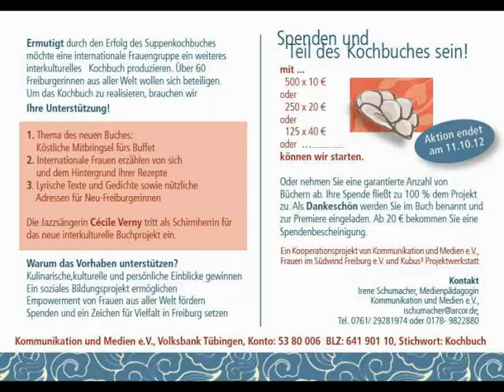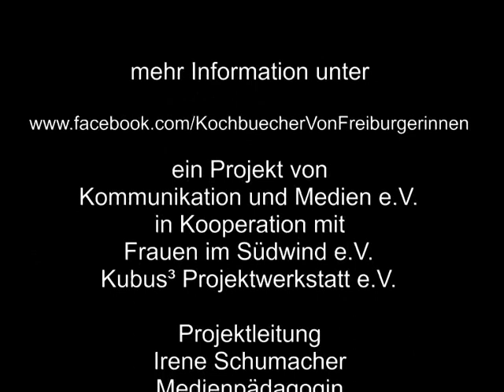In Baras Kräutergarten - Teil 2 der Interviewreihe "Kleine Köstlichkeiten"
Besuch bei Bara Sadilkova in ihrem Kräutergarten in Freiburg . Sie erzählt über ihre Rezeptideen für das geplante Freiburger Kochbuch "Kleine Köstlichkeiten aus aller Welt".
Weitere Interviews folgen...

Danke an die internationale Frauenfilmgruppe

Mehr zum kulinarischen Frauen- Kochbuchprojekt:
Ermutigt durch den Erfolg des Suppenkochbuches von Freiburgerinnen aus aller Welt möchten nun weitere internationale Frauen ein Medienprojekt auf die Beine stellen.
Weil es bisher noch keine Finanzierung für das neue interkulturelle Bildungsprojekt gibt - aber eine begeisterte Redaktionsgruppe von 10 Frauen und weitere ca 50 internationale Frauen, die gerne mit einem Beitrag mitmachen würden. wollen wir über eine Spendenaktion versuchen UnterstützerInnen für das neue Kochbuch zu gewinnen.

Im Filmclip erklären die engagierten Frauen was ihnen dabei am Herzen liegt und dass es um mehr als die Gestaltung eines Kochbuches geht.

Als Schirmherrin setzt sich die Jazzsängerin Cecile Verny für das interkulturelle Frauenprojekt ein.
Kommunikation und Medien e.V. will in Kooperation mit Südwind Freiburg e.V. und der Kubus³ Projektwerkstatt das Projekt realisieren.

Eine Facebookseite informiert über die aktuellen Stand der Aktivitäten

Irene Schumacher, Medienpädagogin
Kommunikation und Medien e.V. Freiburg
ischumacher[at)arcor.de

Ein Medienprojekt von Kommunikation und Medien e.V.